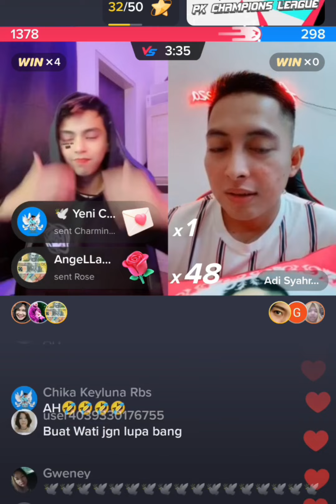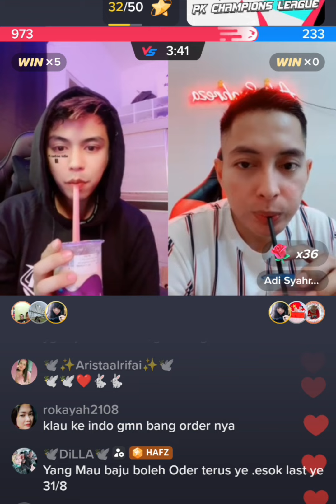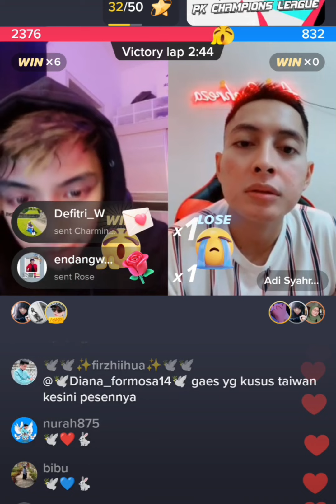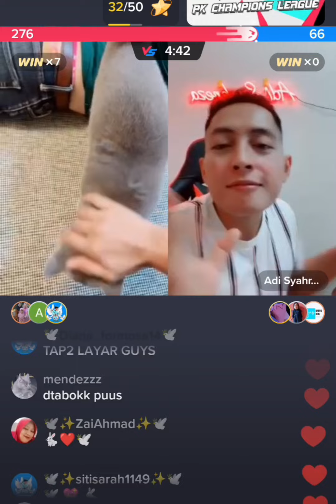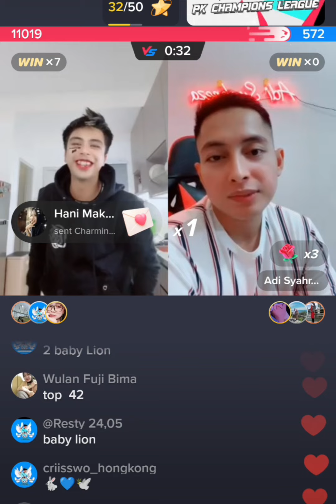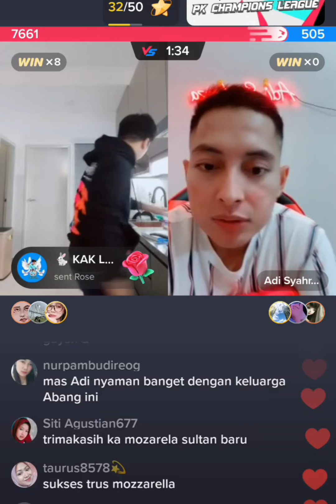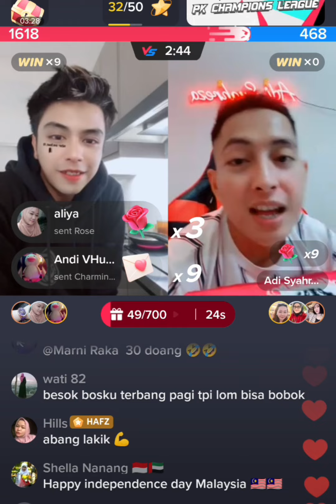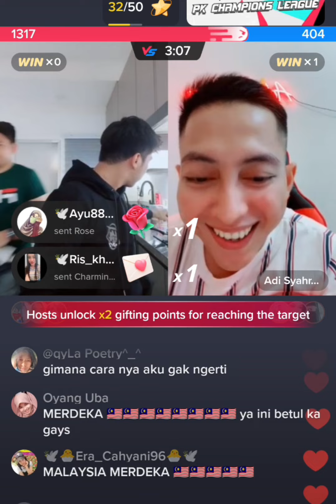hafiz-along full adi-zyahreza sukses selalu untuk kalian berdua .